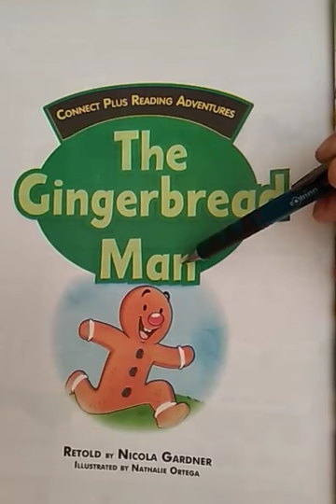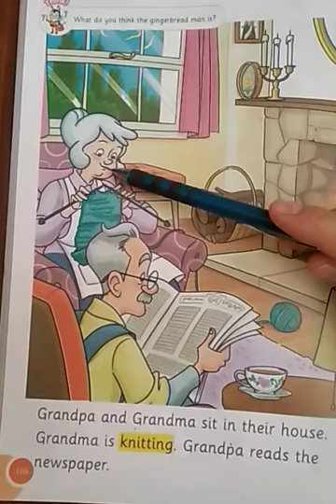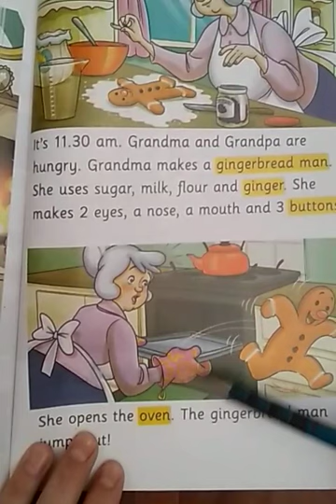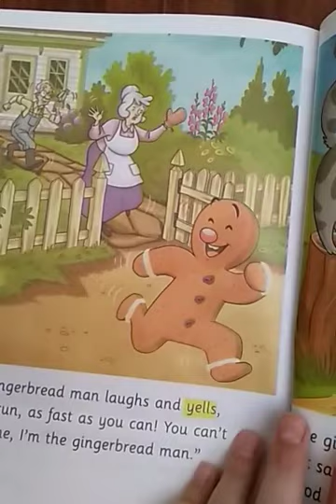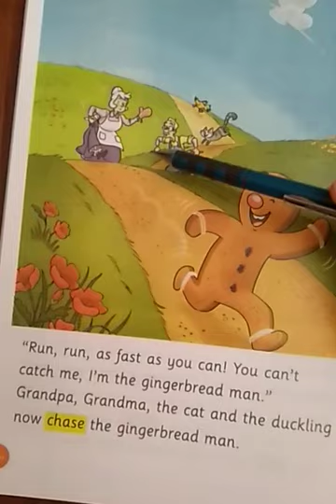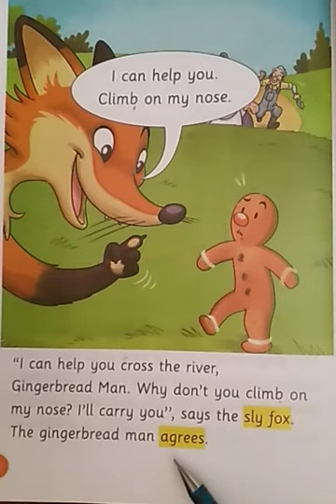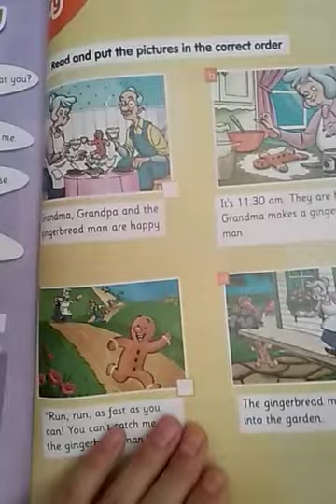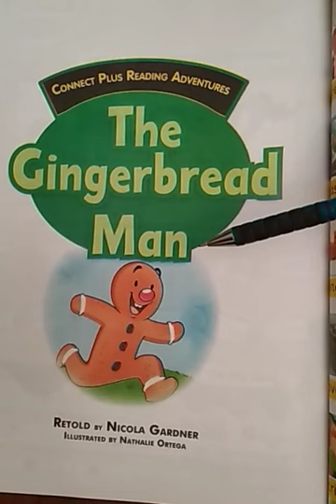Connect Plus J2 The Gengerbread Man ميس: نيللى سعيد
شرح قصة ثانية ابتدائى  The Gengerbread Man لميس: نيللى سعيد